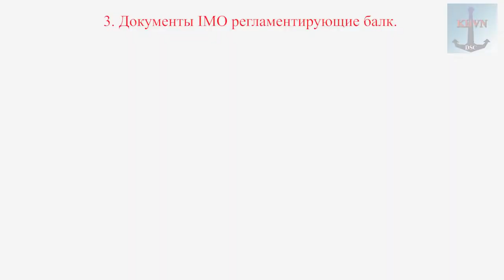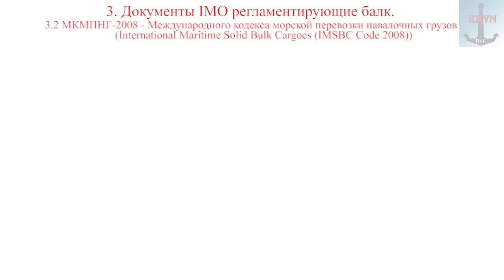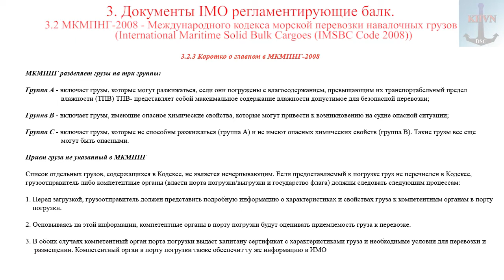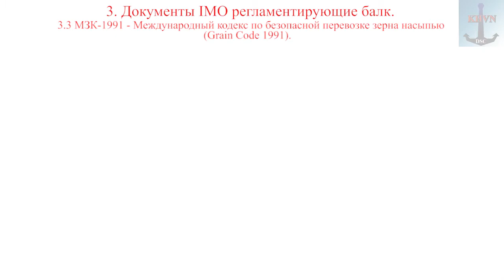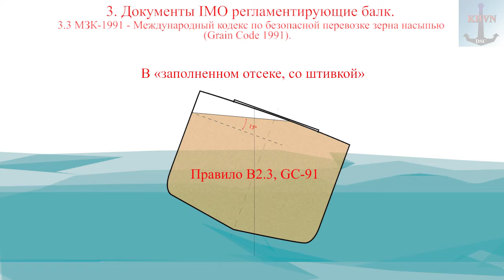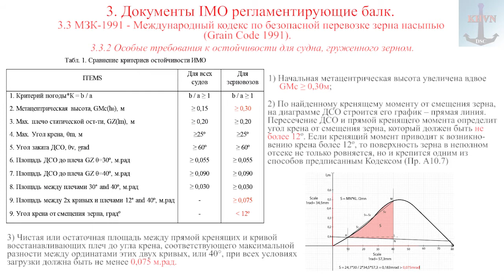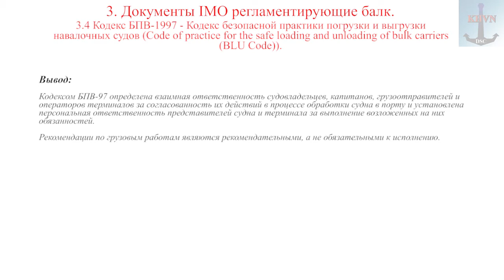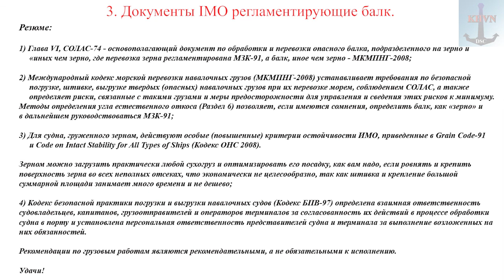3. Документы IMO регламентирующие балк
Третий урок из нового HD курса "BULK"